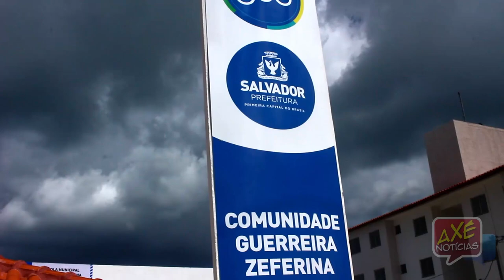Comunidade Guerreira Zeferina, antiga Cidade do Plástico de Salvador